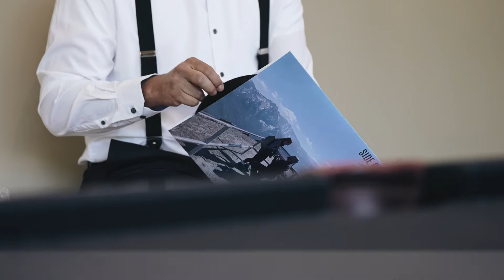After 10 years, they are MARRIED! | St Louis MO Wedding Videographer | Sunset Bluffs Missouri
After 10 years, Gregory & McKenzi made it official when they read their personal vows in front of the gorgeous quarry lake at Sunset Bluffs - surrounded not only by the scenic rock bluffs but also the love and support of all of their favorite people.  We rounded out the perfect day with a private sunset session at the sand beach and the two partied the rest of the night away with The LustreLights (after some Ted Drewes Inc. of course🍦).

The biggest congratulations to McKenzi & Gregory!

Videographer | These Forever Moments
Photographer | Bethany & Zack Photography
Venue | Sunset Bluffs
Coordinator | Chloe' & Company Events
Hair and Makeup | Ashley Boren Makeup & Hair, LLC
Band | The LustreLights
Florist | Wildflowers
Dessert | Ted Drews Frozen Custard
Catering | Uncle Linnys
Wedding Dress | Jenny Yoo Collection
Bridal Party Dresses | Anthropologie
Men's Suit| Nordstrom

Music License SyncID MB01SNODF7WA811 & MB01AU8DHLEN2IP